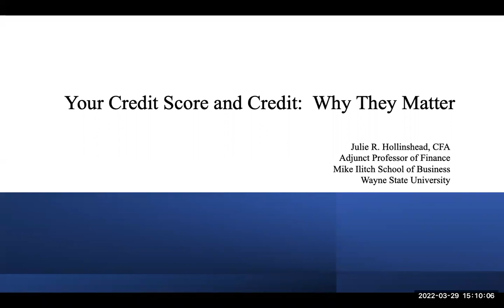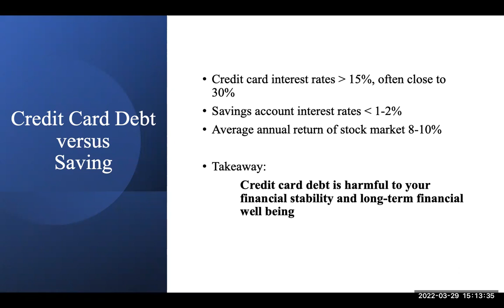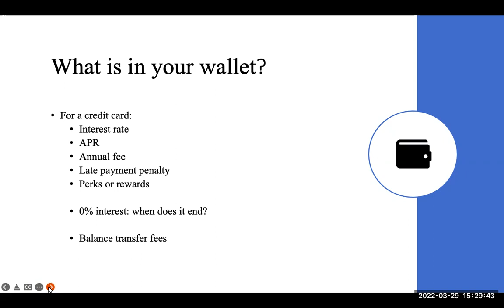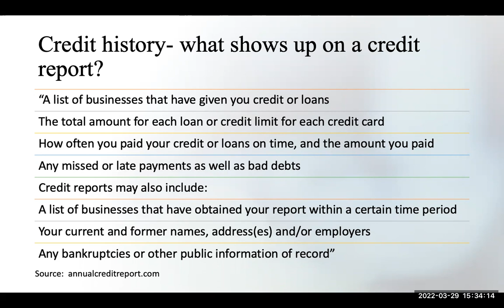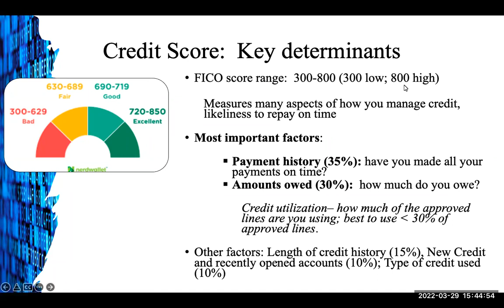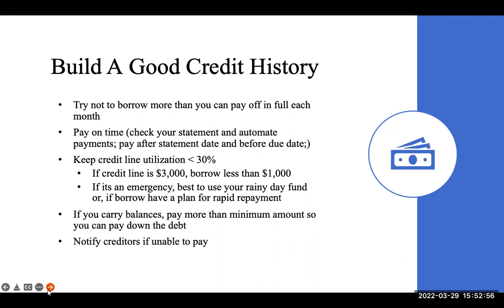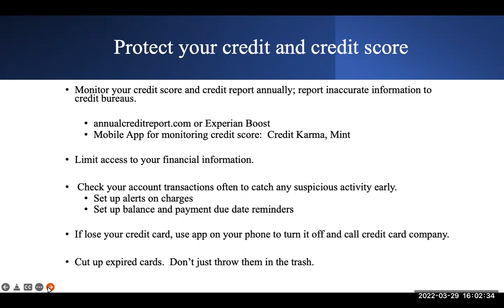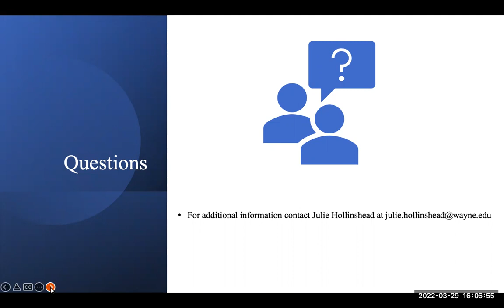Why Your Credit Score Matters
As part of the Wayne State Graduate School's Professional Development Series, adjunct professor Julie Hollinshead leads a session on credit cards, credit scores, and why they matter to consumers. Insights include details on how to improve your credit, why credit is important, and what to look for when considering a new credit card.

The Professional Development Series is the Graduate School's annual event series that provides best practices that may not be taught in the classroom. The PDS features events in five categories: career preparedness, financial literacy, health and wellness, interpersonal relationships, and research best practices.